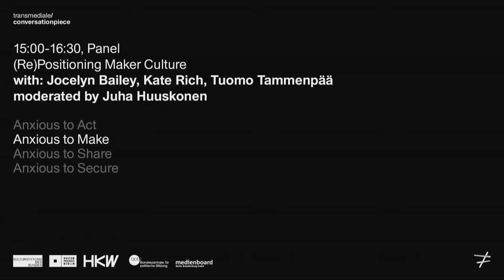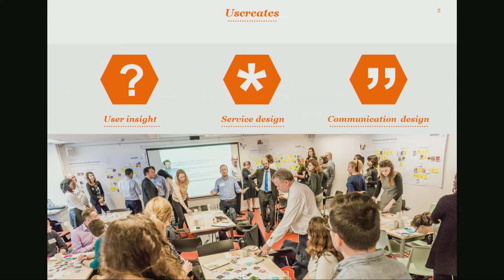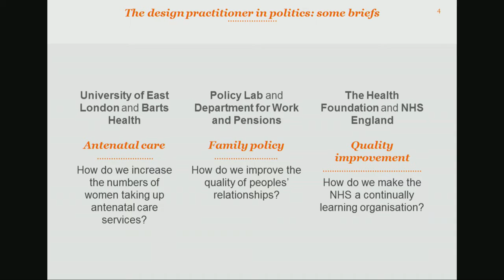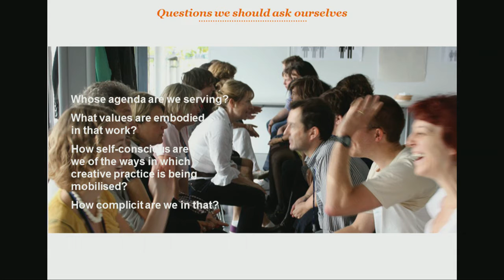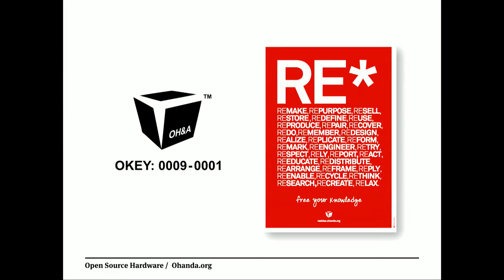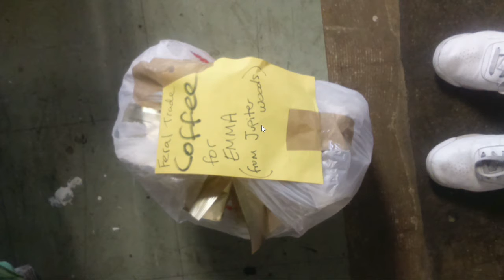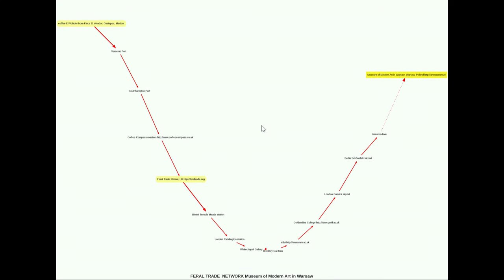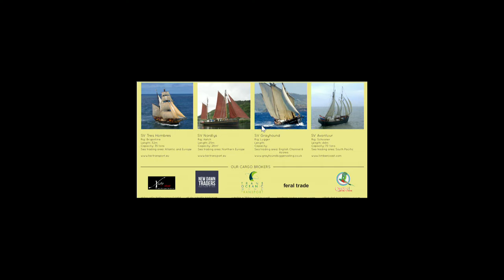transmediale 2016 | (Re)Positioning Maker Culture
with: Jocelyn Bailey, Kate Rich, Tuomo Tammenpää; moderated by Juha Huuskonen

Hacker, DIY, and maker cultures have mainstreamed. Their formats and methods are now fashionable aspects of many political, cultural, and educational agendas. This turn is also evident through the resurgence in craft practices and the emergence of critical design and design activism as potential counterpoints. However, such practices have never existed in isolation. Embedded within wider socio-cultural, economic and political movements, hacker, DIY, and maker cultures have typically positioned themselves against the dominant narratives of the market. This panel addresses what happens when such topographies shift or break down and the influence this change has on individual makers, cultural and corporate agendas, and policy.